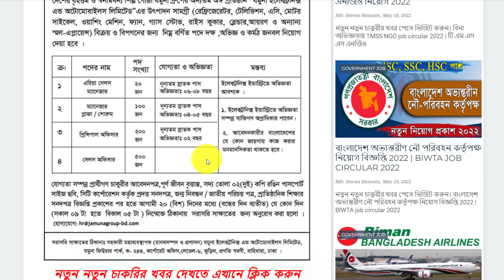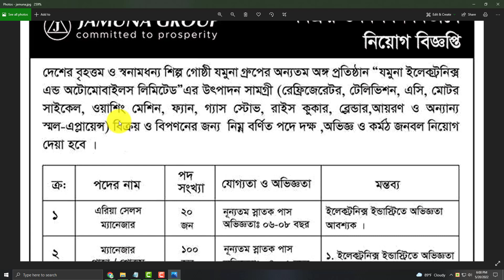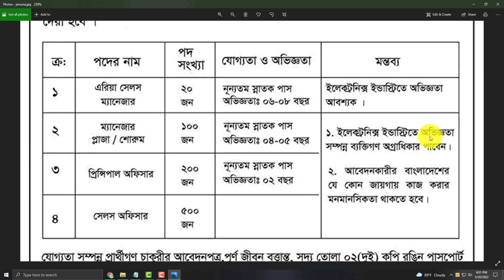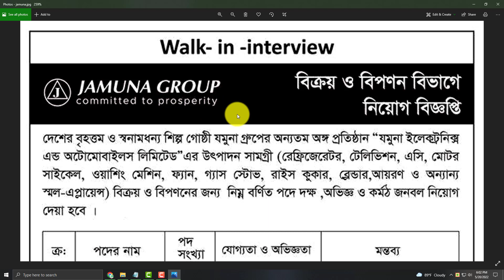🔥৮২০ পদে 🔥বিনা অভিজ্ঞতায় Jamuna group new job circular 2022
ধন্যবাদ.